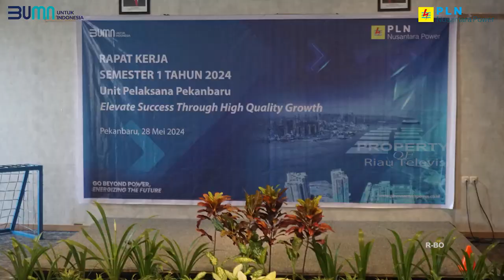ADANYA PEMBIARAN PKL BERJUALAN DI BADAN JALAN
Pekanbaru, riautelevisi.com- Satpol PP Kota Pekanbaru diminta untuk segera menertibkan para Pedagang Kaki Lima (PKL) yang berjualan di sembarangan tempat dan menggunakan badan jalan sehingga menyebabkan kemacetan.